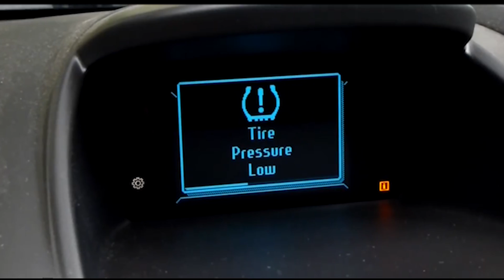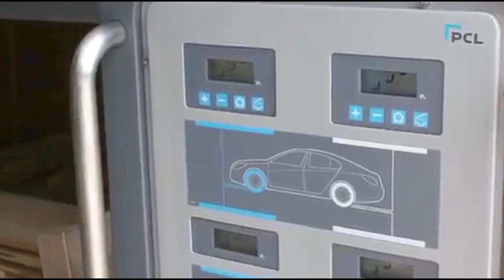Nitrogen in Tyres ,the Reality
Many people are opting to fill out their tyres with Nitrogen rather than air,This video is about the scientific and practical side of nitrogen filled tyres. put your valuable comments about the issue if any.